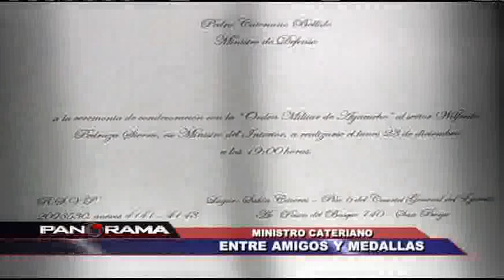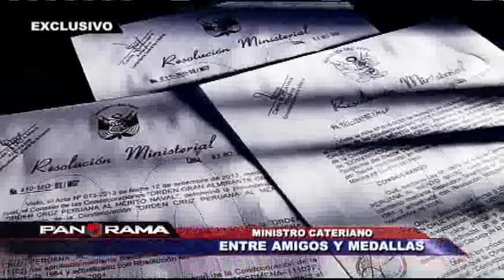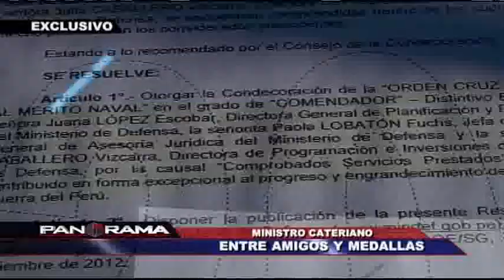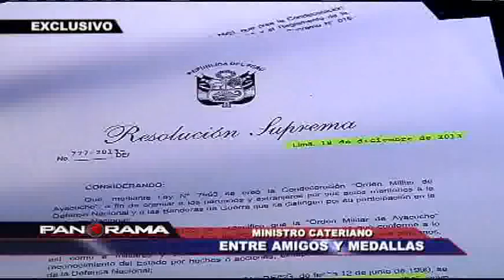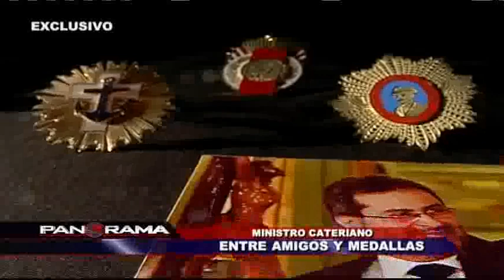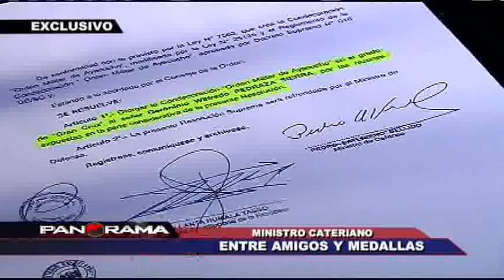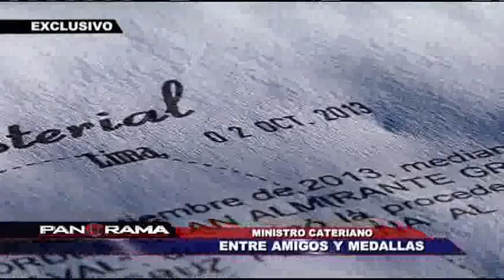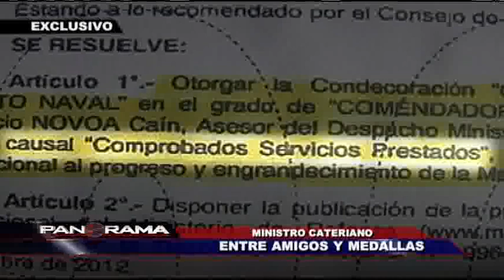El ministro: entre amigos y medallas con el ministro Pedro Cateriano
Las condecoraciones, esas insignias que existen desde épocas históricas, fueron creadas para  retribuir el  honor y la distinción de actos y/o servicios a un país.